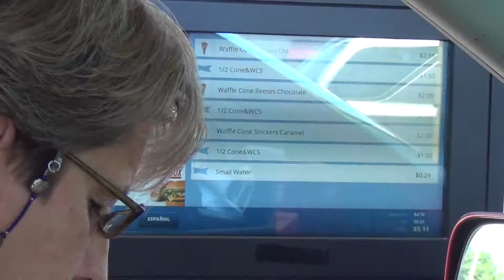Wisdom Teeth Aftermath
Got my wisdom teeth taken out, so I made a vid while I goofed around at my mom's house waiting to recover.

The whole experience wasn't terrible at all, and so far I appear to be recovering nicely.